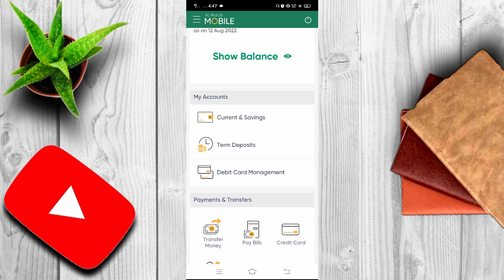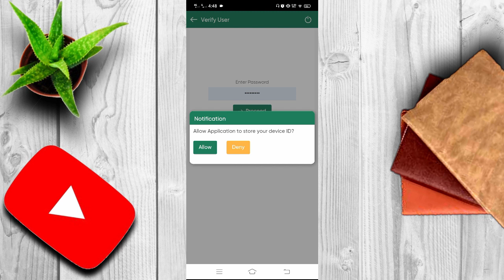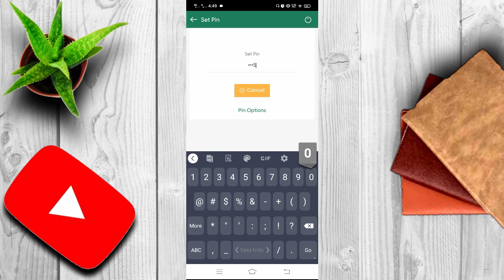How to Forgot/Reset Bank AL Habib ATM Card PIN using AL Habib Mobile App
In this video, i will tell you How to Forgot/Reset Bank AL Habib ATM Card PIN using AL Habib Mobile App